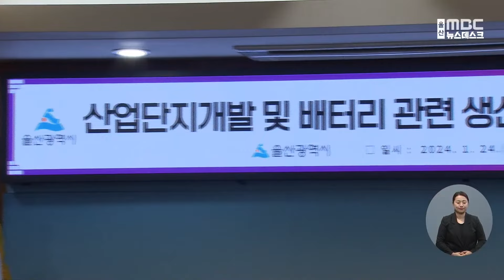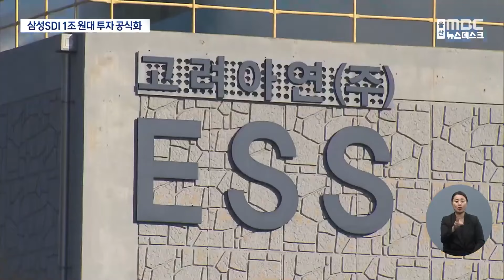삼성SDI 울산에 1조원대 투자 공식화 (2024.01.24/뉴스데스크/울산MBC)